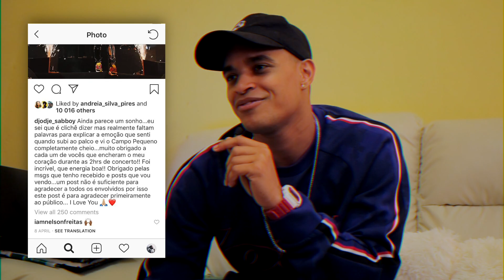Dois Dedos de Conversa com DJODJE | CONVERSAS AO SUL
Foram 'Dois Dedos de Conversa' com o Djodje antes do seu concerto no Campo Pequeno.